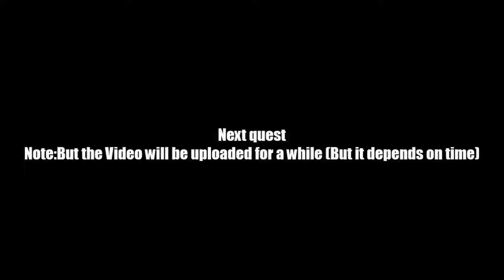AQ Worlds "They Stole My Stuff!" (Quest)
Quest:They Stole My Stuff!

NPCs:Voltaire

Monster List:Crawling Ooze, Eldritch Parasite

Turn in:Voltaire's Supplies x9

Equipment Won:None